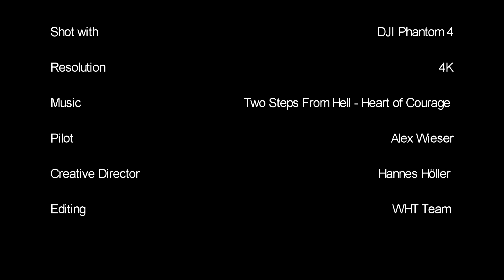Castle Neuhaus (Maultasch) Southtyrol 4K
The castle is mentioned for the first time in 1228 in the written springs, and might have been established shortly after 1200 by the counts of Tyrol as a border fortress opposite the Bozner space. In the second half of the 13th century a duty station was established below the castle. The castle was one of the favorite places of the princess Margarethe Maultasch and received in the 19th century the more common name Castle Maultasch. The whole arrangement was restored by Georg Graf Enzenberg in the years from 1990 to 1996.